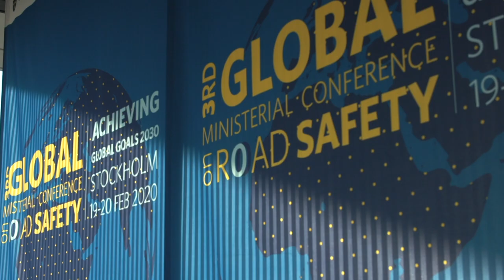Road Safety Conference – Film collage, day 1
Film collage from Road Safety Conference. Filmed by FIVE Sweden.